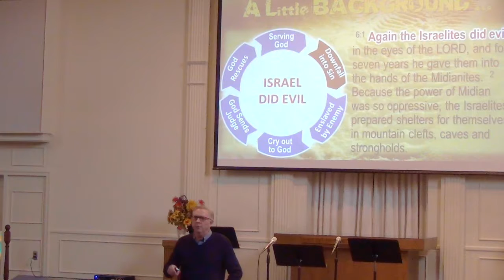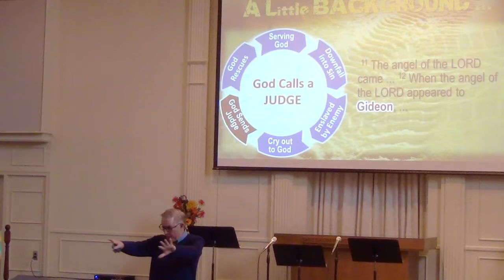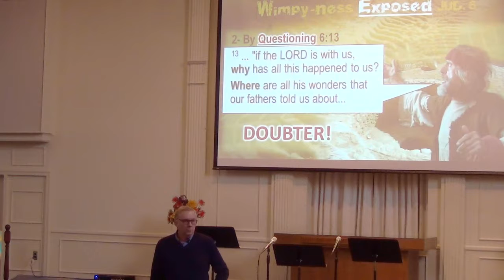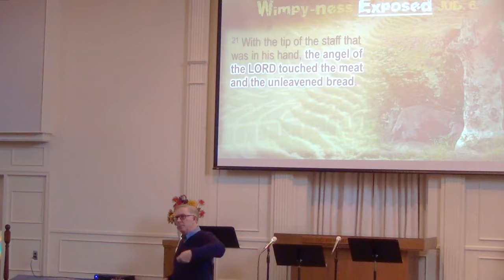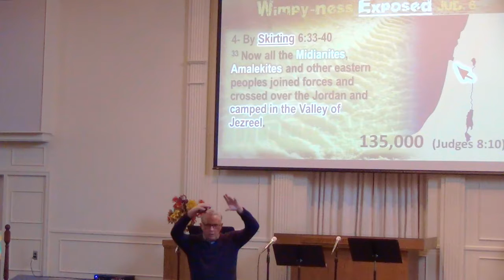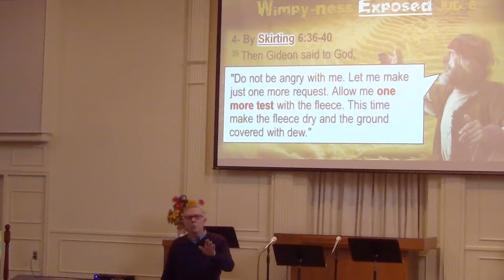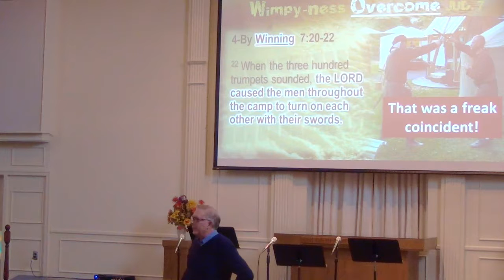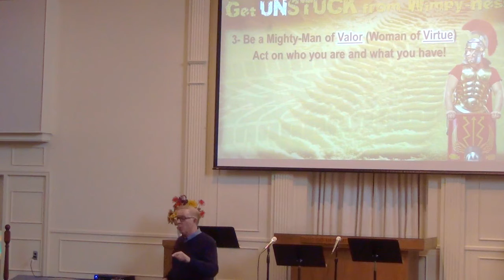'UNSTUCK: Getting Out of the Wimpy Rut', Dr Hendrson on 10 28 18